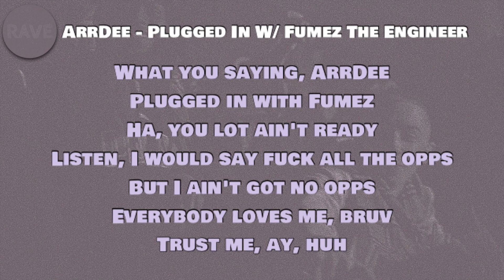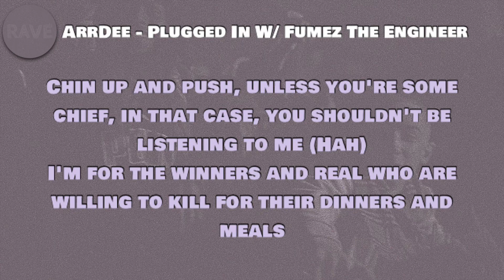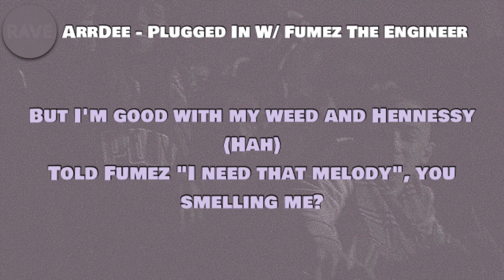ArrDee - Plugged In W/ Fumez The Engineer (Lyrics)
🎵 ArrDee - Plugged In W/ Fumez The Engineer

Lyrics to ‘Plugged In’ by ArrDee and Fumez The Engineer:

[Intro]
What you saying, ArrDee
Plugged in with Fumez
Ha, you lot ain't ready
Listen, I would say fuck all the opps
But I ain't got no opps
Everybody loves me, bruv
Trust me, ay, huh

[Verse]
You would think that after all of this buzz, young little ArrDee would pattern up
Shit, I must be dumb, got a bag, right after I blew in a dinger, I rag about
I can't blow no chase when I'm off my face, in Cains did the food he was wrapping up
I was smiling, tryna play cheeky chappy but the jakes knew I was blaggin’ her
Came out of the Sales in the mornin', smokin' a B&H blue
Cheeky Bars on a million views and a private text from my guy called Fumez
I knew what I had to do (Trust me)
Cook something's up new, spin the series different
Stumbled into the stu’, Jo Mifin, I think it's because of this liquor I'm licking
I'm bringing, all of my beanies with me like they're a part of the gang
Cheeky chappy ain't bad, I'm the lad that'll roll with a whole bag of gyals like "ahh"
'Cause it's good for my mental, full presidential
They way they salute, I'm a general
Oral b's about, the room's dental, I'm the dentist
I'm as real as they fucking come, I can't sit on fences
I can't back my tongue, and couple brother's reckless
Everyone I step with, they've been here from early
Me and Mitch was splitting up a key for 30
Now the thots are 30 and they're proper dirty
But they slop it slurply, fuckin' hot and certi
I'm a dog and a dog had the kitty purring
Clout can't change me as a person, but
Last night I went to the block that I used to post on and I thought "this ain't me" (Fuck that)
Does that mean that I've changed? Maybe
We've all gotta elavate someday, see (One day)
I know some days seem like there ain't no point any more
Better grit your teeth
Chin up and push, unless you're some chief, in that case, you shouldn't be listening to me (Hah)
I'm for the winners and real who are willing to kill for their dinners and meals
They relate to me 'cause I don't give a fuck how they feel
Stay true to myself and of course, I had help
But I still thank me and nobody else (Nobody else)
I'm the reason that I'm at where I'm at
Why I pop bottles like it's good for my health (Ah)
They ain't though, been a stand-up guy from day, though
They can't mould me in what they want
I ain't Play-Doh, I ain't plastic
I ain't gangster, this ain't gangbiz
I'm just me, ArrDee, I don't chat shit (No way)
I was broke when I got my pack flipped
When you poor, though, you don't get taught how to play with money
Shit, I never stacked it
I was blowing on my shit on some madness
On some badness, white boy antics
Bare gyal in the shoobz on packet (Bare gyal)
Had this before I was established
I'm match fit and they could never match this
They chat shit, now I'm up and I've bagged it
I'm the kid that they wanna collab with (Ay)
Ay, mouthy bastard, that's ArrDee (Ah)
But I'm 'bout to chart and go party
Before I'm 'bout to jump in that 'nani, I might have a bath in Barcardi (Erugh)
Nasty, freaky girl but she classy
I eat it out then I clart it
I need to tell the details of the shit that I've seen
Need therapy, she keep telling me (I hear that)
But I'm good with my weed and Hennessy (Hah)
Told Fumez "I need that melody", you smelling me?
And she don't believe ArrDee when he's yacked off Hennessey (Why not?)
No cap, I'm tryna' double tap with that yat
She's gonna' let me smash 'cause I rap
Plugged in like Fumez, and all that, hah

[Outro]
ArrDee, ArrDee
Ah, I'm out, haha